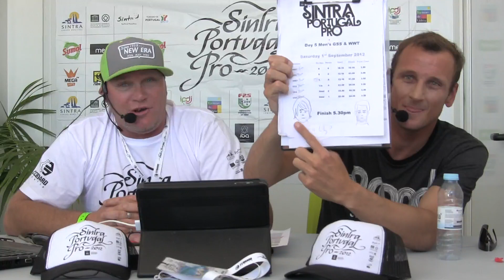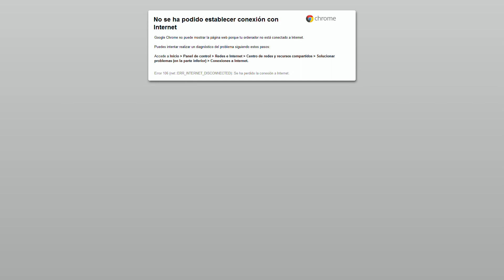2012 IBA SINTRA PORTUGAL PRO - Men / Round 6 - Heat 32